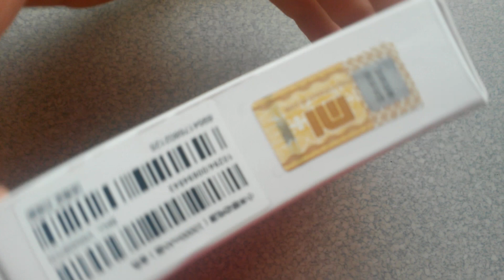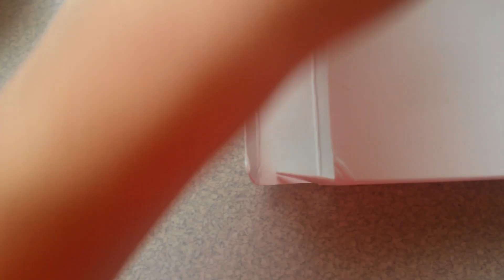Original Xiaomi Pocket 10000mAh Mobile Power Bank - GOLDEN from Gearbest.com